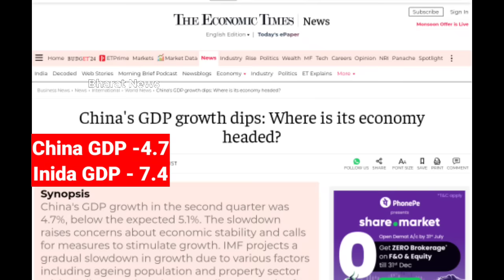World Shocked | Dragon ko apne hi fouj ka dar staya | China GDP Growth dips 4.7⬇️